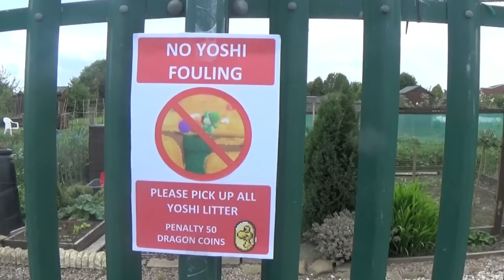Yoshi’s Woolly World Song - My Woolly World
You know that music video you've always wanted? The one where a boy expresses his love for a tiny, knitted, fictional, egg-laying video game character? Well want no more!